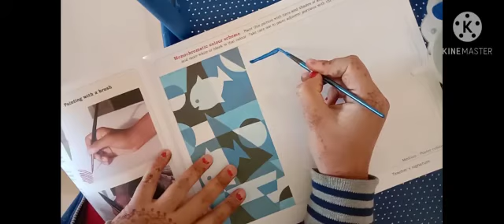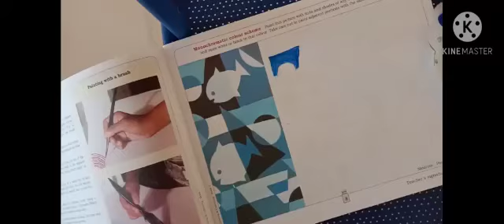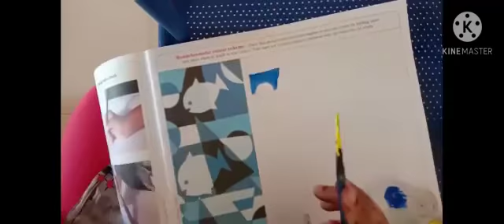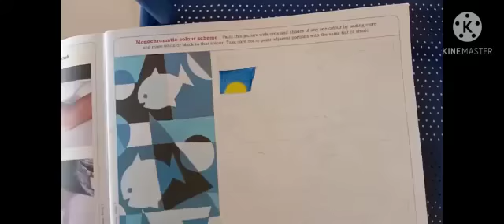19/12/20 STD 7 drawing dr-1 page 1 by nilam ma'am